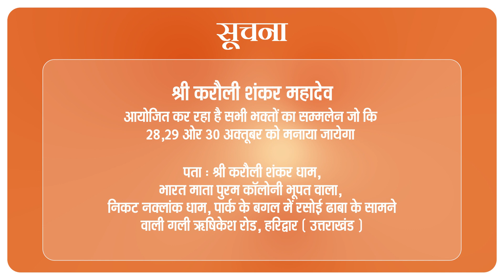एक दिवसीय हवन करने से हुए कष्ट दूर ! - "मिला अद्भुत और नया अनुभव" ॥ Karauli Shankar Mahadev